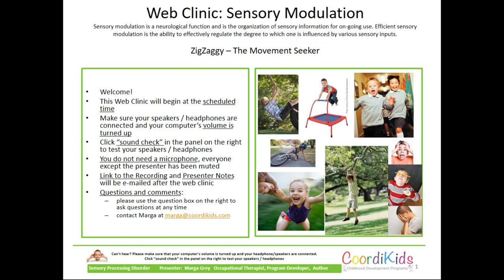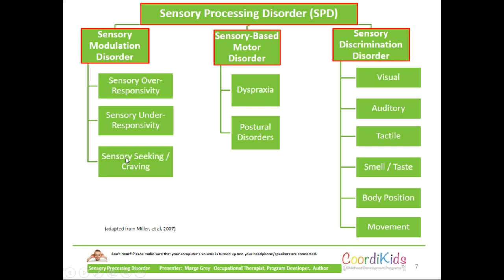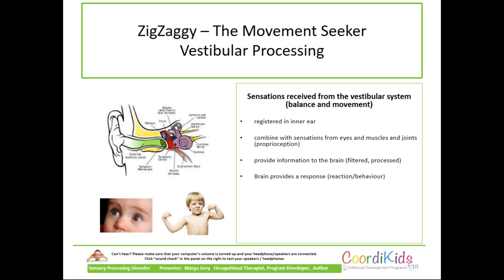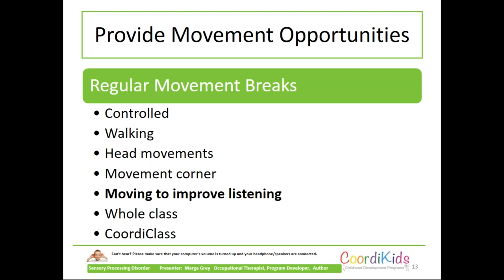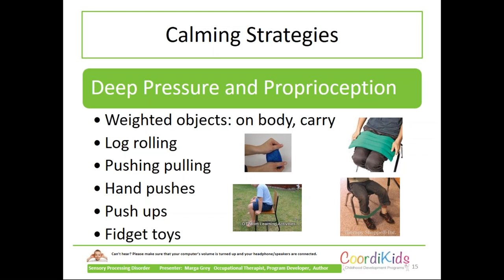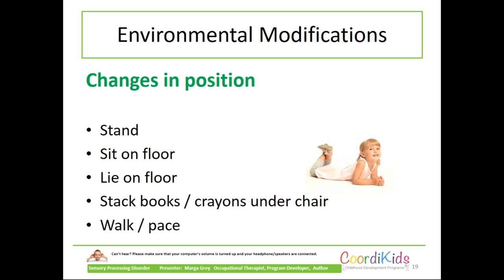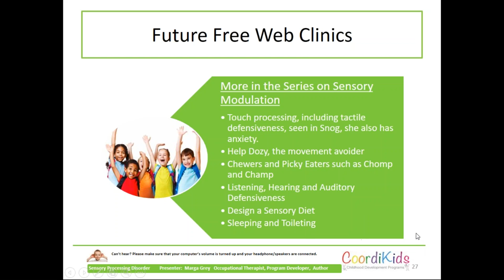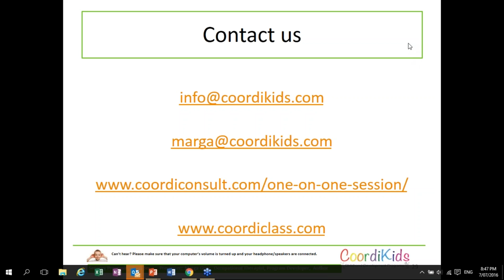ZigZaggy, the wiggler How to manage this behaviour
ZigZaggy finds it difficult to sit still and concentrate